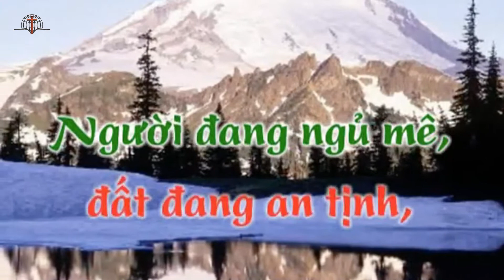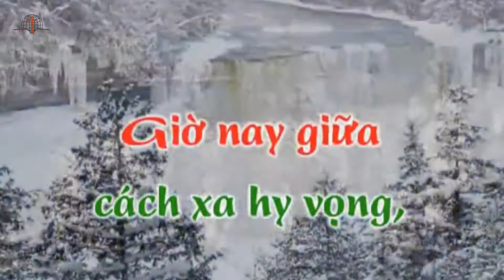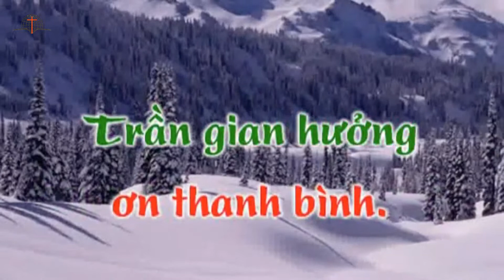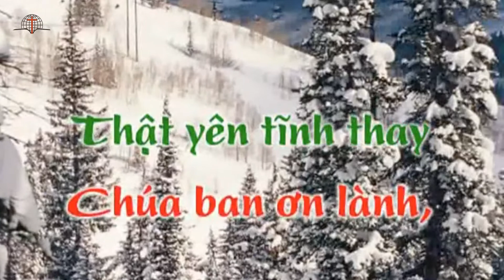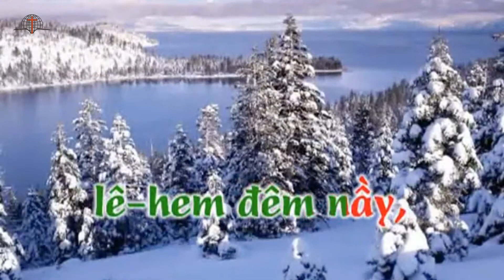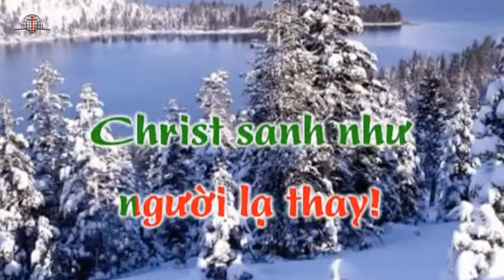Thánh ca 62 - Hỡi Bết lê hem Tiểu Thôn Cô Quạnh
HỠI BẾT-LÊ-HEM, TIỂU THÔN CÔ QUẠNH
Nguyên tác: O Little Town of Bethlehem
Lời: Philips Brooks, 1868
Nhạc: Dân Ca Na-uy
Trình bày: Linh Năng

1. Hỡi Bết-lê-hem tiểu thôn cô quạnh
Bình yên bấy trong vùng ngươi
Người đang ngủ mê, đất đang an tịnh
Nhật thưa ánh sao trên trời
Phố lều thưa thớt đắm trong giấc nồng
Ánh sáng thiên thượng bật ra
Nghìn xưa khiếp kinh cách xa hy vọng
Giờ nay giữa người chung hòa.

2. Trời khuya, thế gian ngủ mê đâu ngờ
Giờ Ma-ri sinh Jêsus
Kìa thiên sứ đang nhóm nhau tôn thờ
Chờ xem ái tâm Thiên Phụ
Các vì tinh tú ứng thanh chung lời
Báo cáo Con Trời vừa sinh
Hòa thanh tán dương Thánh Vương ra đời
Trần gian hưởng ơn thanh bình.

3. Thật yên tĩnh thay Chúa ban ơn lành
Từ nay phước ban cùng nơi
Là Ngôi chí tôn ở trên thiên thành
Lặng yên giáng cư tâm người
Dưới đời chan chứa xấu xa hư hoại
Mấy ai khen ngợi Ngài nay?
Hễ ai biết khiêm tốn hoan nghinh Ngài
Christ vô ở trong tâm rày.

4. Nguyện Con Trẻ Bết-lê-hem đêm này
Ngự vô chính nơi lòng đây
Trục tăm tối ra, thổi tan mây vầy
Cầu Christ giáng sinh tâm này
Sứ trời rao vang phước âm chi tày
Christ sinh như người lạ thay!
Em-ma-nu-ên hỡi, tôi xin Ngài
Ngự luôn ở tâm tôi rày.

Cleveland, OHIO